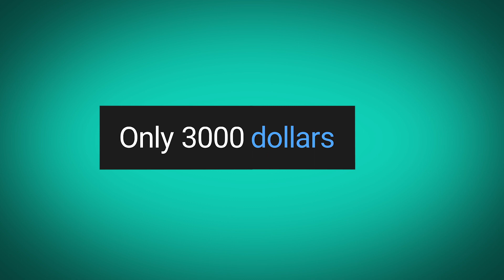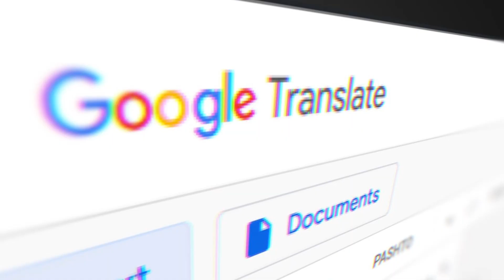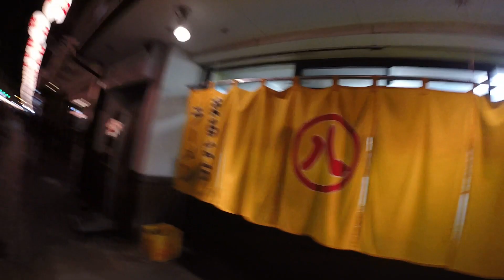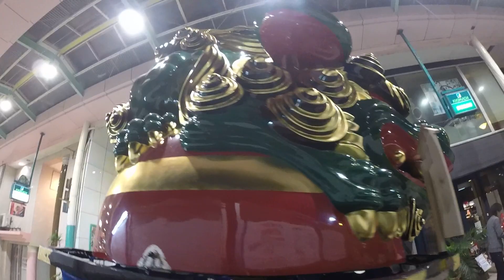I missed the parade... Now what??? 📅 Day 8 - Karatsu + Fukuoka, Japan 🇯🇵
🗾🇯🇵 After showing up early yesterday and missing the parade, today I manage to arrive LATE and miss the floats... AGAIN! What was the point of me riding the train for hours only to show up with the main attraction over? Well, as it turns out, there's a game to play at the Karatsu Kunchi!

📚 Chapters:
00:00 = Episode Teaser
00:20 = Fukuoka Wandering
02:13 = Breaking the Language Barrier
03:49 = My Favorite Photos
04:12 = Karatsu - I missed the parade...
05:06 = Hunting the floats!
07:29 = Karatsu Shine Prayer
08:03 = Wrapping up the Kunchi
08:37 = Missing my train...
09:58 = Yatai and what are bento boxes?
11:11 = Daily Ruminations
11:33 = Next Episode Preview |

🌐 EVERYONE can travel! I will teach you how to adventure near, far and distant so you too can experience the beauty of these Worlds Within Reach.

📖🎬✂️ The WWR Team
Talent/Writer   -   Anthony Barnes
Producer/Director   -   Jack Castillo
Editor/GFX   -   Lo-Axel Martin-Fenouillet